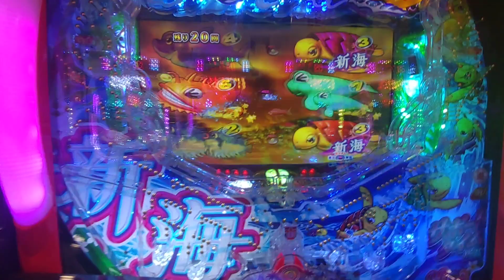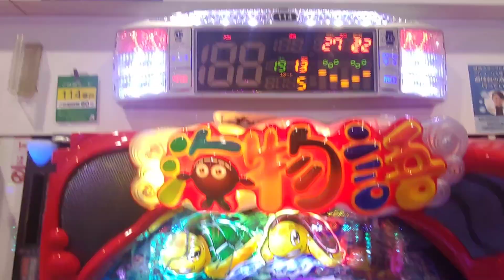【新海・・・２８】３連チャン目指して、オーロラモードで打ってみた